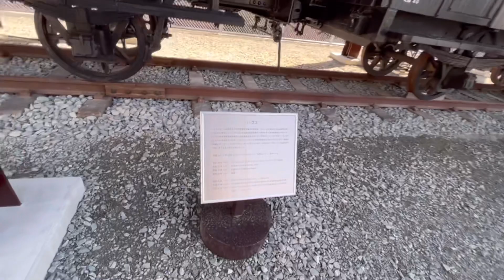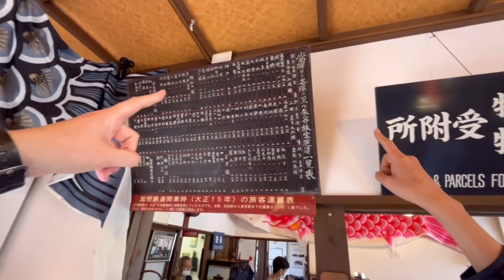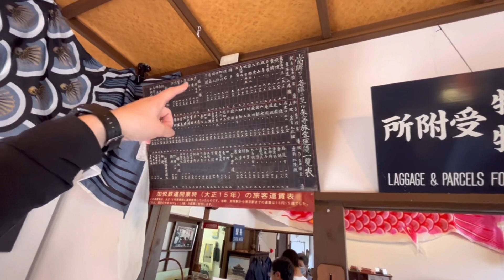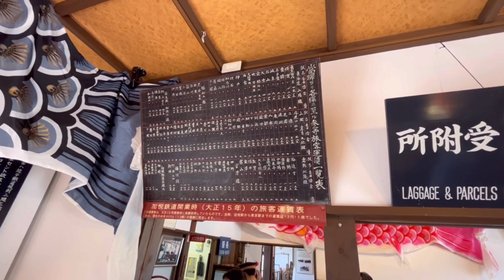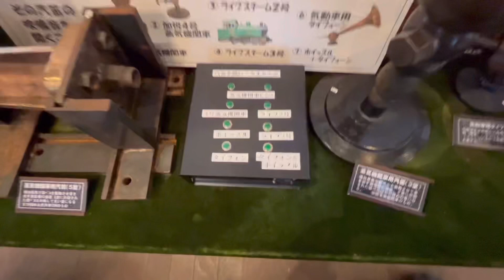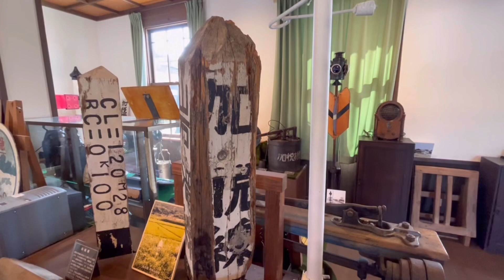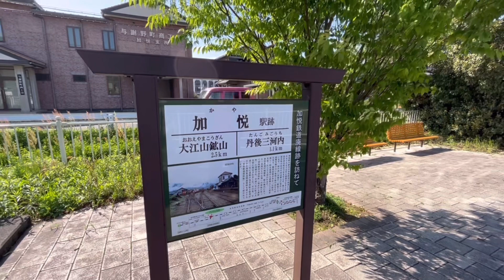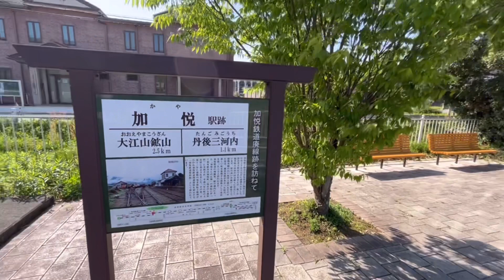2022年4月16日にリニューアルした加悦鉄道資料館に行ってみた【与謝野町】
2022 年4月30日
加悦鉄道資料館にやってきました。

2022年4月16日にリニューアルオープンし、展示車輌3輌（2号蒸気機関車、ハ4995客車、ハブ3客車）が増えています。

加悦鐵道保存会のボランティアスタッフの方々が皆さん、優しく色々と親切にご案内いただきました。

国重文のSL「123号」、屋根の下で大切に保管　京都・与謝野町

なお、特定非営利活動（ＮＰＯ）法人加悦鐵道保存会が運営しています。京都府与謝郡与謝野町の加悦鉄道資料館を中心に、産業遺産の保存活動を行う社会人ボランティア団体です。

今回の同行者の一部をご紹介します。

松竹芸人のお笑い芸人、コンチェルト池水さん